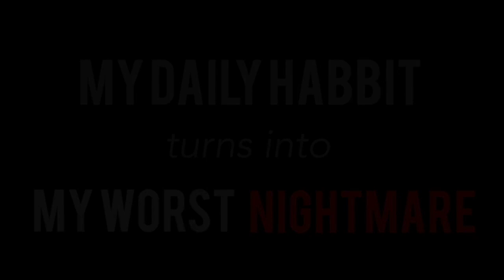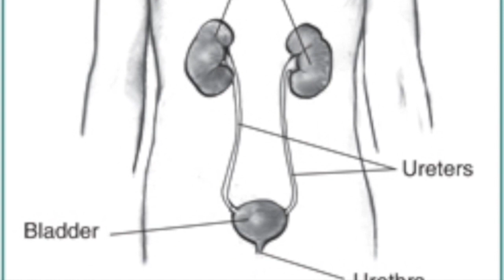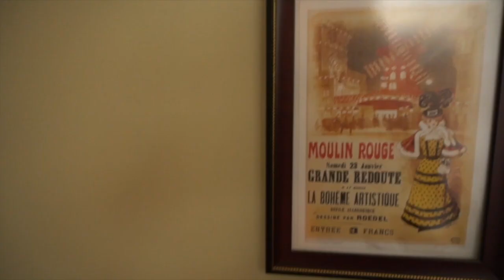Alya Iranti - Prevent UTI by doing HYGIENE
1st Author: Alya Iranti
Faculty of Medicine, Universitas Indonesia

Description of The Public Campaign Video
“Prevent UTI by doing Hygiene”

This public campaign video is divided into 3 parts. First, it starts with a story whom many people could relate. The story is about how a daily habit that many people thought normal, turns out it could cause disease, in this case it is urinary tract infection (UTI). Hopefully it could make everyone realize about the danger of those habit. The second part is about the explanation about the disease told by a doctor which is the expert in those subject. The last part is about a prevention method created by us to make everyone know how easy it is to prevent UTI. This time we use the phrase ‘HYGIENE’. Last, we close the video by showing that we did a real education to some friends, family, and relatives so we can promote this method to everyone. Thus, not only this it will be useful for everyone who watched the video, by telling our friend directly, they could also get educated about this ‘HYGIENE method, making more and more people know about how to prevent that horrible disease.

Part 1: Karel is a university student who lives in the dorm. Most of times, his dorm is filled with his friends. They usually pay a visit to his dorm and ended up playing games or sometimes surprisingly studying. Karel himself does not have enough time to take a good care of himself, especially doing hygiene related care. In his daily life, Karel has a really bad habit regarding his cleanliness, for example he often uses someone else's towel instead of his own, choosing not to change his underwear for days, and barely cleans his own toilet thus resulting himself a dirty neglected bathroom.
As these habits keep on going strong, he started to feel weird about himself, especially in his urinary track. He started urinating frequently, he feels pain whenever he urinates, and he also acknowledges the strange smell of his urine. Those are the most common symptoms that might happen in Urinary Tract Infection (UTI) patients. Even after he already realized all those symptoms, Karel keeps ignoring them. He thought himself that it would be better over times. Until one day, he saw blood coming within his urine. He finally realized that all of his filthy habits are turning him into his worst nightmare, which is UTI. In some severe cases, UTI can be followed by hematuria, pain in the flank,  fever, and vomiting.
In this video we're trying to explain about the symptoms someone could be experiencing when they suffer UTI. This video begins with some explanations of the causes of UTI, because we want people to know that those small things they are not really aware and mostly careless about, could actually be the main factors that effect their health systems, especially urogenital system. After the causes, we continue the video with explanations about the symptoms that mostly UTI patients experienced on the early stage. We want people to be more aware of UTI, especially when they started  detecting these symptoms. That is why we choose to show the most common symptoms rather than the others. However, at the end, we choose to show an example of one complex symptom since our main goal is to raise people's awareness on UTI. UTI could surely be a serious problem IF it doesn't cured properly.

Part 2: This part starts when a doctor, named dr. Rudi explain about the UTI. It contains the definition, causes, epidemiology, and risk factor. An expert is used to create a trusted explanation which everyone can learn from it.

Part 3: This part starts when we explain how the prevention should be. We create a simple phrase called ‘HYGIENE’ which everyone can relate to the disease (as this disease is usually caused by bad hygiene routine) and make an explanation within each letter of the word, meaning there is an explanation for H-Y-G-I-E-N-E. Hopefully people could remember this method and really implement it in real life